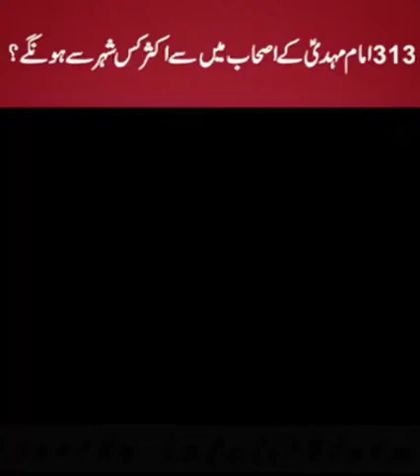Imam Mehdi K 313 Ashaab Ki Khusosiyaat Or Fazail By Syed Ali Raza Razvi Subscribe Infallibleimams